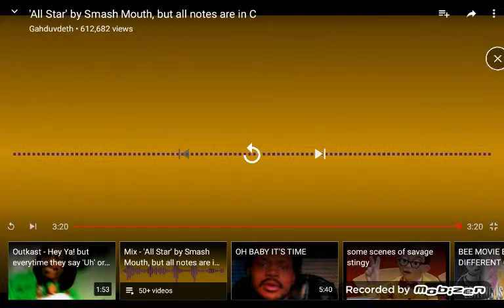😱 IT SOUNDS LIKE A ROBOT!| All Star By Smash Mouth (all notes are in C)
BYE!😘✌